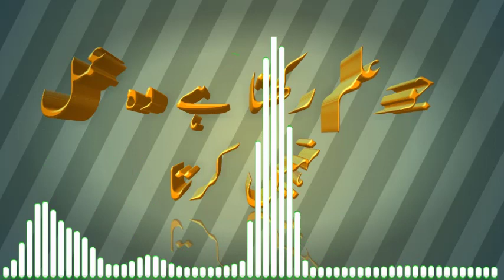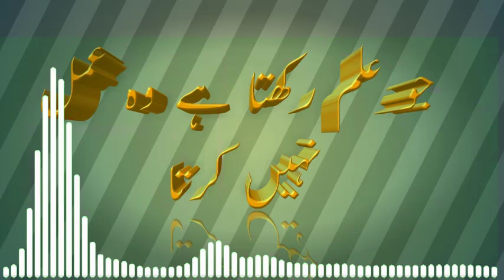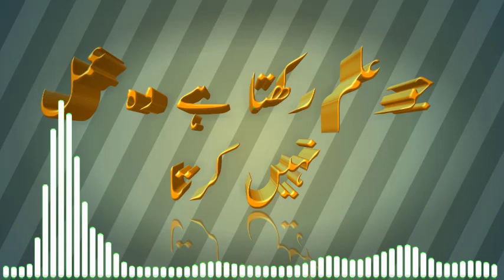Jo ilam Rakhta Hy Par Amal Nahi Rakhta